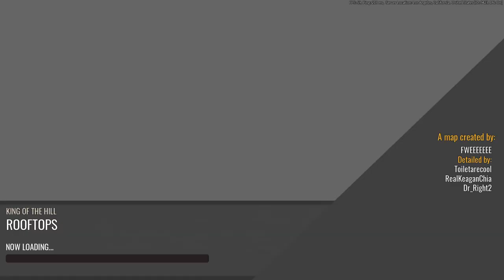Playing Agent class for 24 hours part 12 in tc2